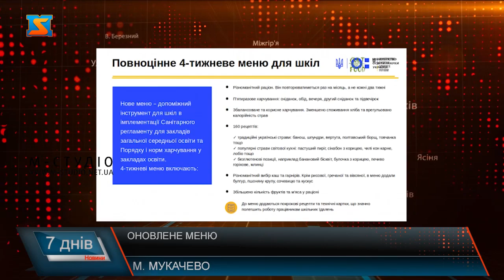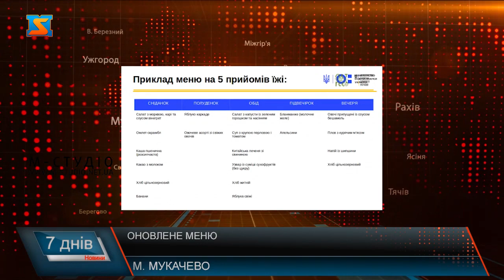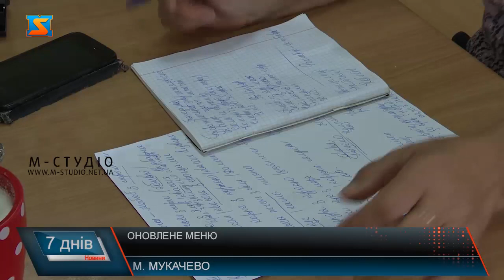Оновлене меню. Смачно та корисно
Із 1 вересня 2021 р. в українських школах мають впровадити нове меню. Воно налічуватиме 160 страв і буде більш кориснишім та збалансованішим. Про це йдеться на офіційному інтернет-представництві Президента України та сайті МОЗ України. Від 1 вересня починає діяти оновлене шкільне меню розроблене кухарем Євгеном Клопотенком.  У розробленому меню налічується 160 страв. Кус-кус, шпундра з куркою, болоньєзе з яловичиною та лобіо з квасолею – все це вже зовсім скоро зможуть спробувати школярі у їдальні.  Раціон учнів стане більш збалансованим і різноманітним.У МОН пропонують 4 – тижневе харчування. Аби дітлахи харчувалися більш різноманітними  стравами. Щотижня новими та корисними. Проте остаточне запровадження оновленого раціону, кажуть очільники закладу освіти, буде лише після узгодження з батьками. Кажуть, в першу чергу будуть опиратися на вподобання учнів. Пані Марія розповідає, що не всі страви з запропонованого раціону будуть впроваджувати. Оберуть те, що найбільше до вподоби дітлахам. Найбільше, що бентежить дітей – це відмова від цукру.  Це турбує і кухарів, адже учні будуть відмовлятися пити напої без підсолодження. Повністю відмовлятися від цукру вважають недоцільними і кухарі та директори навчальних закладів. Відповідно з оновленим харчуванням зростуть і ціни. Адже продукти стали  дорожчати. Отже з початком нового навчального року оновлене харчування вступає в дію. Чи сподобається дітлахам нові  страви та чи всі їх залишать у меню буде на практиці.